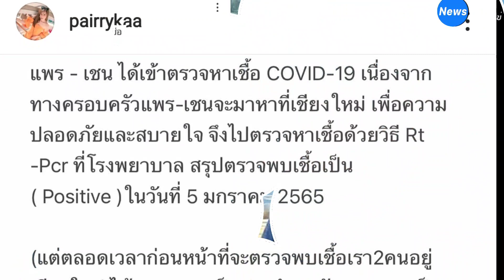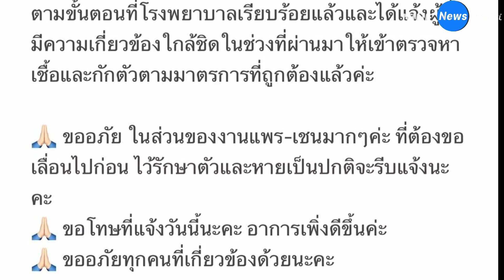วงการบันเทิงสะเทือนหนัก! “เชน ณัฐวัฒน์-แพร พิไลรัมภา” ประกาศติดเชื้อโควิด-19!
โควิดยังคงระบาดต่อเนื่องขณะที่คนบันเทิงประกาศติดโควิดเพิ่มขึ้น ล่าสุด 2 นักแสดงชื่อดัง เชนณัฐวัฒน์ และ แพรพิไลรัมภา ได้แจ้งข่าวว่าติดโควิด โดย ทั้งคู่ เผยว่า “แพร - เชน ได้เข้าตรวจหาเชื้อ COVID-19 เนื่องจากทางครอบครัวแพร-เชนจะมาหาที่เชียงใหม่ เพื่อความปลอดภัยและสบายใจ จึงไปตรวจหาเชื้อด้วยวิธี Rt-Pcr ที่โรงพยาบาล สรุปตรวจพบเชื้อเป็น ( Positive ) ในวันที่ 5 มกราคม 2565 (แต่ตลอดเวลาก่อนหน้าที่จะตรวจพบเชื้อเรา2คนอยู่เชียงใหม่ ได้ตรวจATKเป็นประจำทุกวัน ผลตรวจเป็นลบทุกครั้ง) และตอนนี้แพร-เชนได้เข้าทำการรักษาตัวตามขั้นตอนที่โรงพยาบาลเรียบร้อยแล้วและได้แจ้งผู้ที่มีความเกี่ยวข้องใกล้ชิดในช่วงที่ผ่านมาให้เข้าตรวจหาเชื้อและกักตัวตามมาตรการที่ถูกต้องแล้วค่ะ
ขออภัย ในส่วนของงานแพร-เชนมากๆค่ะ ที่ต้องขอเลื่อนไปก่อน ไว้รักษาตัวและหายเป็นปกติจะรีบแจ้งนะคะขอโทษที่แจ้งวันนี้นะคะ อาการเพิ่งดีขึ้นค่ะขออภัยทุกคนที่เกี่ยวข้องด้วยนะคะ”